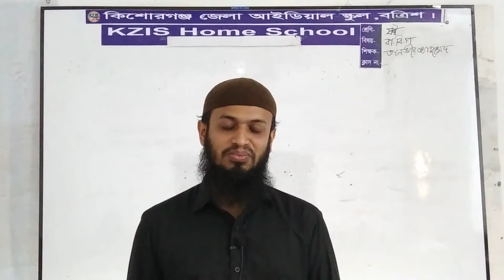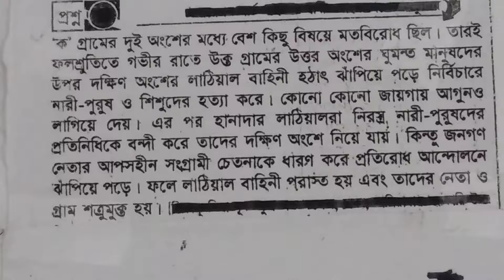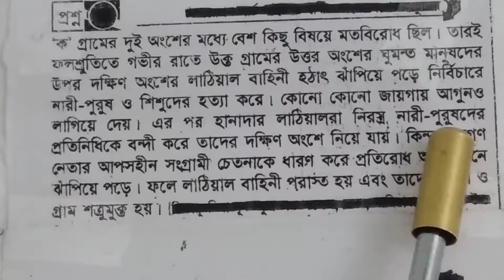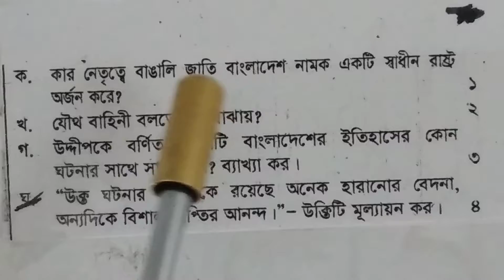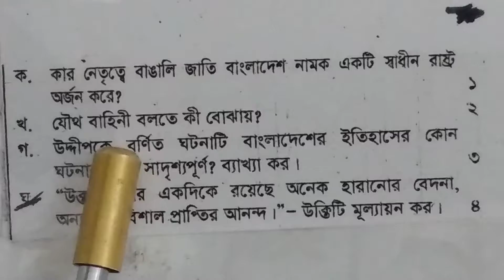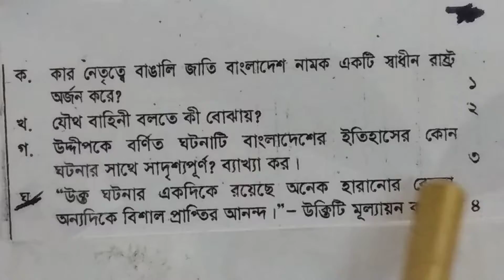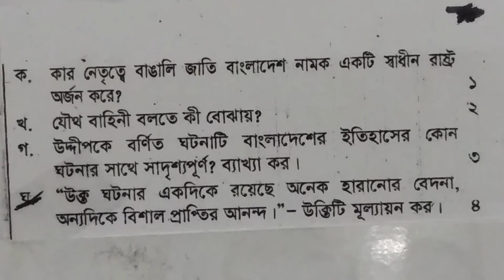৬ষ্ঠ শ্রেণীর বাংলাদেশ ও বিশ্বপরিচয়..! ২২/৩/২১... জনাব তানভীর আহমেদ।।